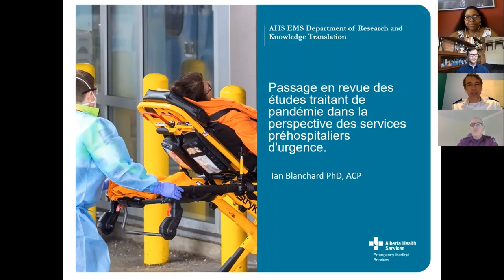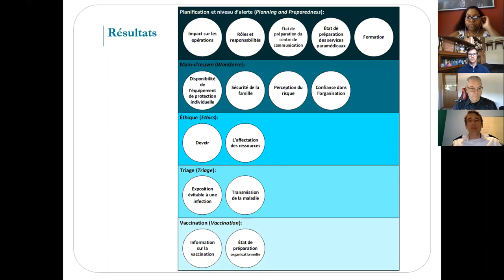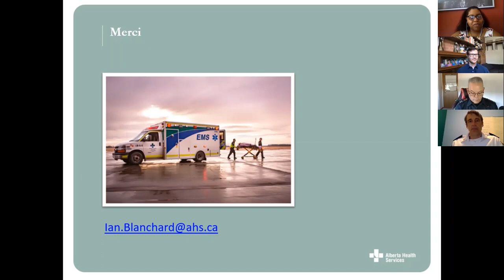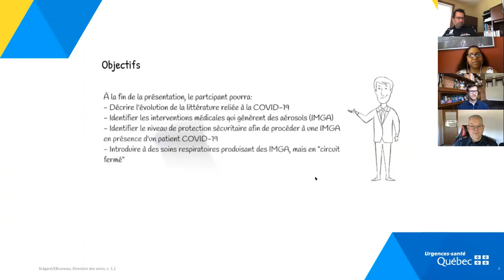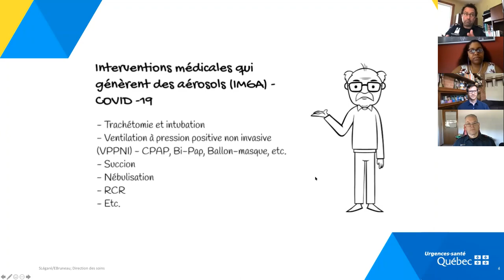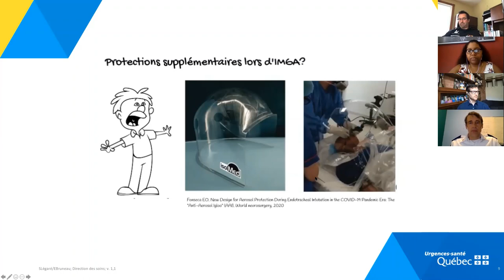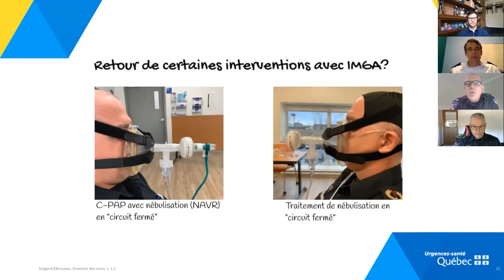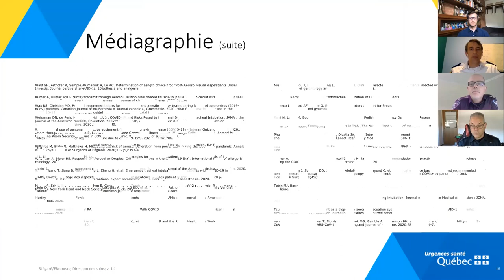Animé par Thérésa Choisi et Luc de Montigny - La réponse SPU aux pandémies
Lors de cette conférence interactive, l‘équipe de recherche de la Corporation anime une discussion avec Ian Blanchard (paramédic et chercheur en préhospitalier), Sébastien Légaré et Éric Bruneau (paramédics en soins avancés, spécialistes à la Direction des soins) portant sur la réponse SPU aux pandémies récentes et celle de la COVID-19.

La conférence définit en cinq catégories l'état des connaissances paramédicales sur les pandémies, présentera l'impact de la COVID-19 sur la réponse SPU à l'aide de quelques points saillants et débattra des futures orientations.